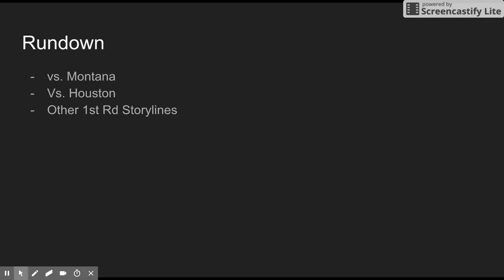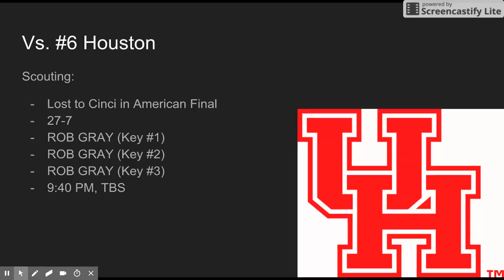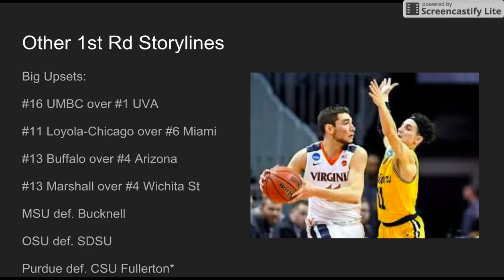Beilein To Victory Podcast Episode #26 (Virginia vs UMBC, Michigan vs Montana)